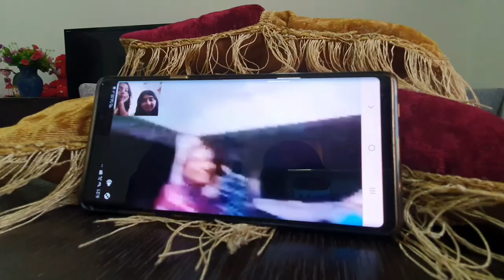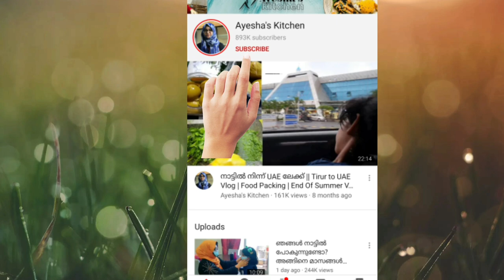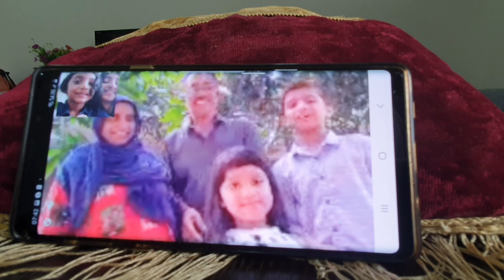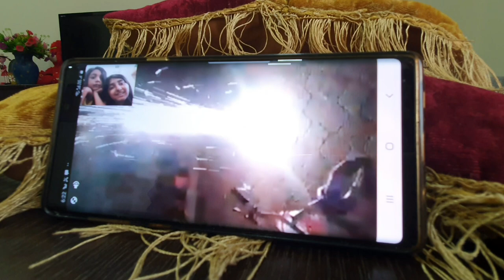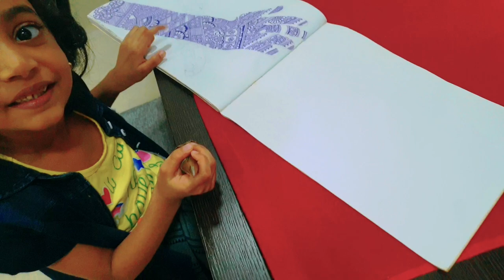Eid vlog/Malabar Kuttan Biryani Recipe/Complete Day in my Life/Beef Biryani Recipe/Ayeshas Kitchen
പെരുന്നാൾ ദിവസം/Eid vlog/രാവിലെ മുതൽ വൈകീട്ട് വരെ/A Complete Day in  my Life/ Kuttan Biryani Recipe/beef biryani / malabar kuttan biriyani